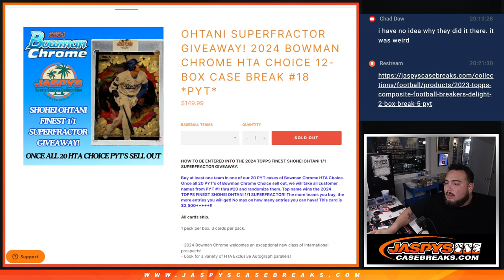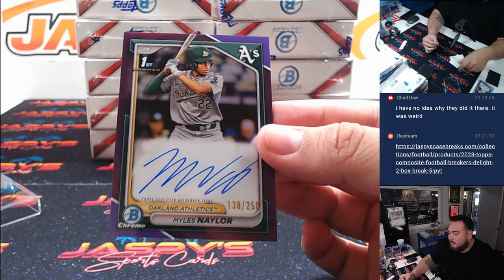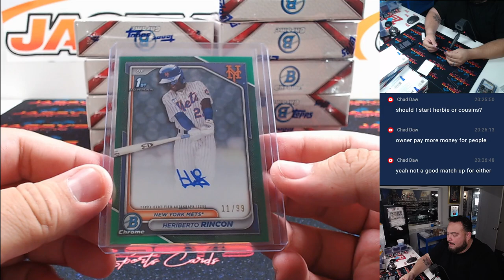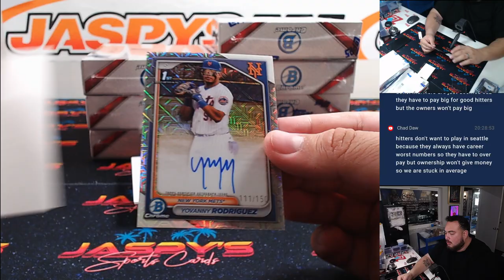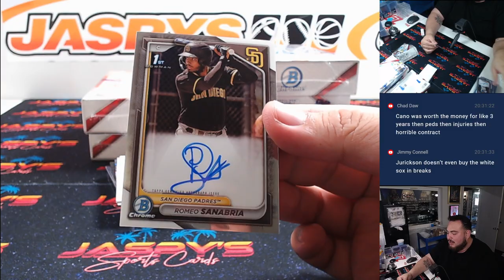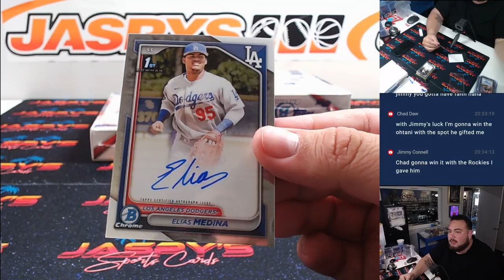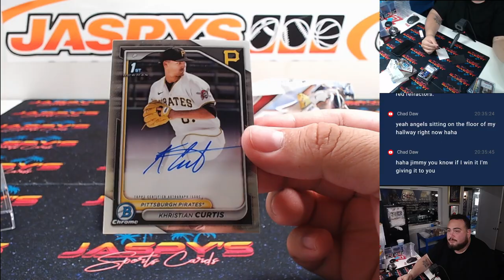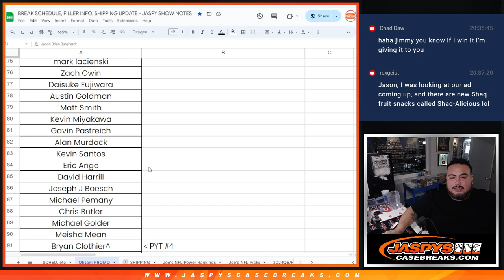Sat. 9/21/24 - 2024 Bowman Chrome HTA Choice 12-Box Case Break #18 *PYT*